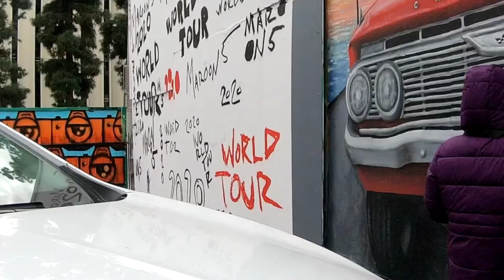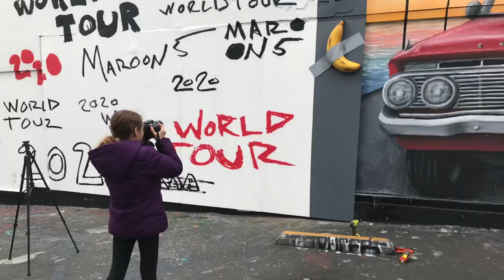Banana 3D Graffiti Art Installation-West Hollywood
Here is my first attempt at creating 3-dimensional graffiti. Of course, I had to play off of the $120000 installation of a banana duct taped to a wall at Art Basel Miami. So I thought I needed to bring my own banana duct tape art installation to West Hollywood California. It was so hilarious sculpting this 24 inch banana but I couldn’t wait to get it installed. I wanted to give a big shout out to @sla_collection & Sprotie LA located on Melrose Ave. I also wanted to give a big shout out to my daughter Sophia who helped me with the installation and shot all the photos.